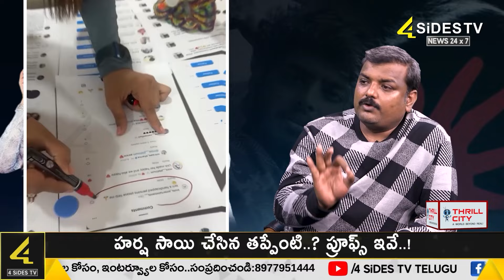ఆధారాలతో హర్ష సాయి భాగోతం ... ఇదిగో ప్రూఫ్స్ |Vijay Ghost Revealed about Harsha Sai|‪PART-1@4SidesTV